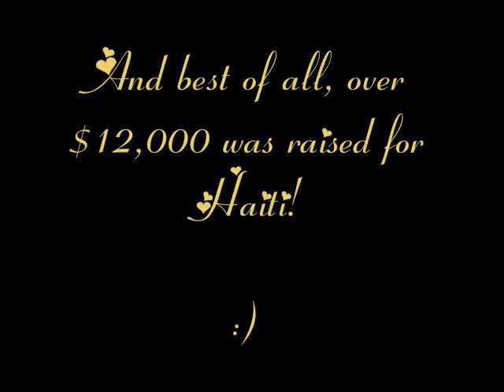Harmonies 4 Haiti - PART 2!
PART 1 *Note - Part 1 & 2 include the same introduction and ending, but different performances.* Chelsea Staub hosted the Harmonies 4 Haiti event on February 11, 2010 at the House of Blues Sunset Strip. With over 14 bands and hundreds of people, she helped raise over $12,000 benefiting the red cross ALL BEING DONATED THE THE HAITI RELIEF FUND!